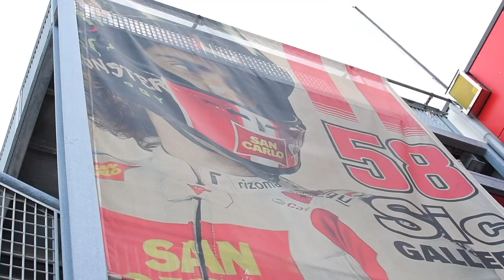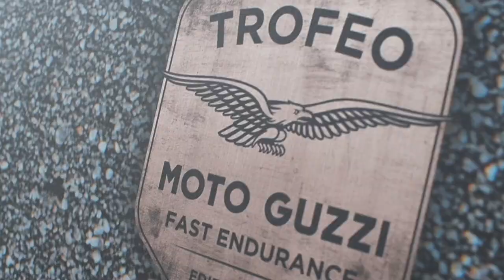Team LeAquilediRobysGarage - Trofeo Moto Guzzi Fast Endurance 2020 - trailer 2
Team LeAquilediRobysGarage - Trofeo Moto Guzzi Fast Endurance 2020
Gara conclusiva al Misano World Circuit Marco Simoncelli, 10/11 ottobre 2020.

Roberto Caglioni - Team Principal
Angelo Furia - Pilota
Davide Novali - Pilota
Giorgio Perolari - Pilota

Crew
Marco Spampinato - ufficio stampa
Giorgia Gattini - Social Media account
Andrea Cristini - videomaker